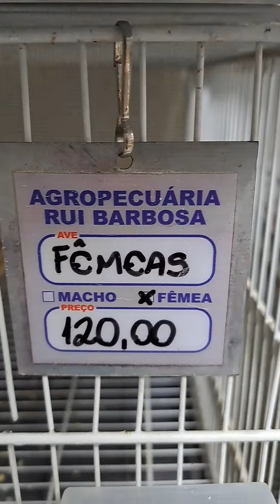canários York Shire, Lanka e Espanhol